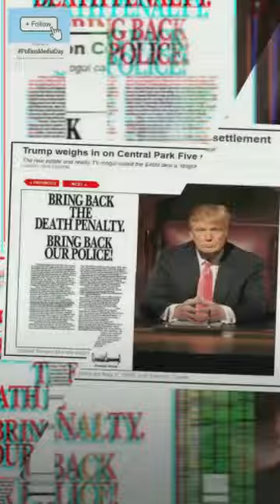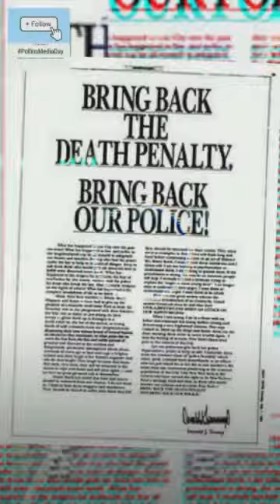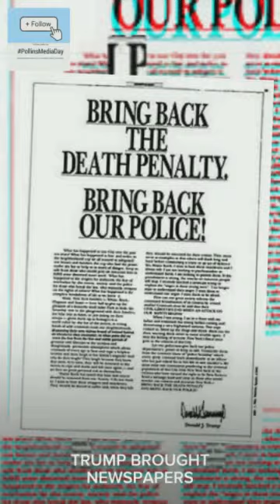IMPREACHING TRUMP NOW!!!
via magisto.com.CHARGING PRESIDENT TRUMP WITH THE CRIME OF DISCRIMINATION OF AMERICA AND FOREIGN PEOPLE OF COLOR.